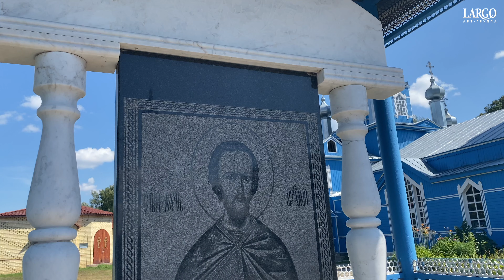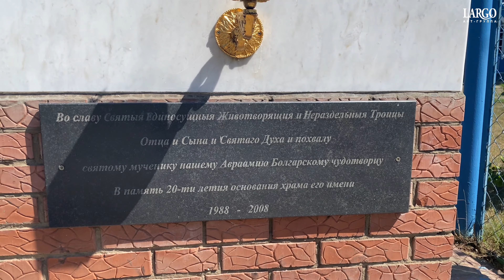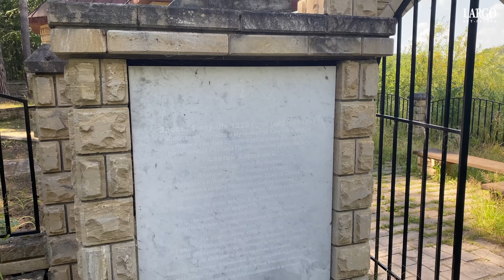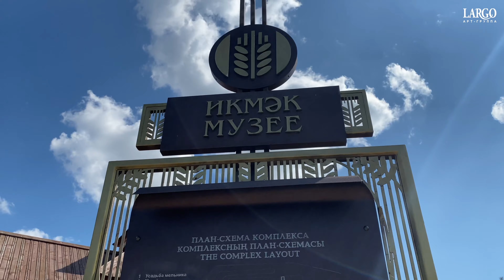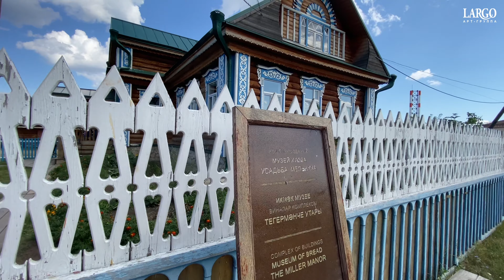ВЛОГ #46 АРТ ГРУППА ЛАРГО|ЭКСКУРСИЯ ГОРОД БОЛГАР|ТАТАРСТАН|VLOG 2020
ВЛОГ|АРТ ГРУППА ЛАРГО|ЭКСКУРСИЯ ГОРОД БОЛГАР|ТАТАРСТАН|VLOG 2020

Дорогие друзья!!!